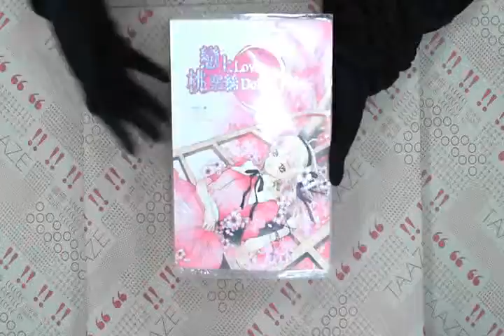TAAZE｜戀魔咒：戀上桃樂絲 二手書書況 9789866712005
TAAZE｜讀冊生活網路書店「戀魔咒：戀上桃樂絲」，找二手書請至